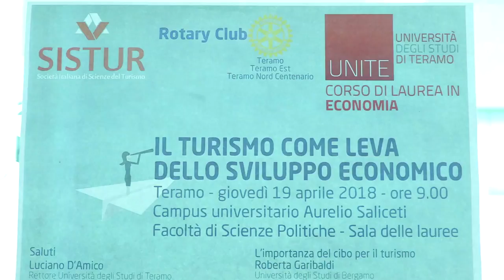Turismo come leva dell'economia, convegno all'UniTE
All'Università di Teramo si è svolto, questa mattina, un convegno  organizzato nell'ambito del corso di Laurea in Economia sul Turismo come leva per lo sviluppo economico. L'incontro è stato organizzato dalla SISTUR, la società italiana di Scienze del Turismo con il Rotary Club Teramo Est e Teramo Nord e l'Ateneo teramano